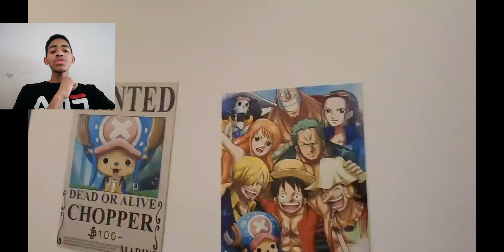Longbeachgriffy When a black person goes to buy a house Reaction |ThatGuyIsToxic